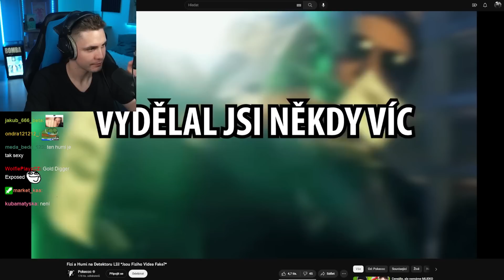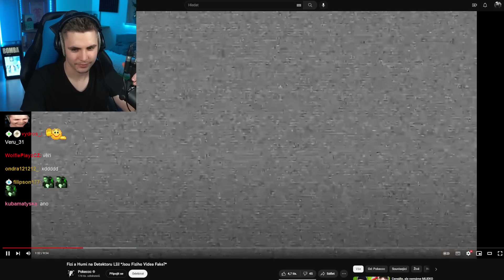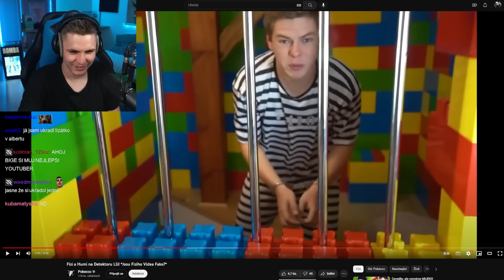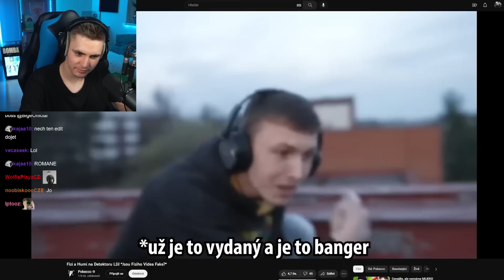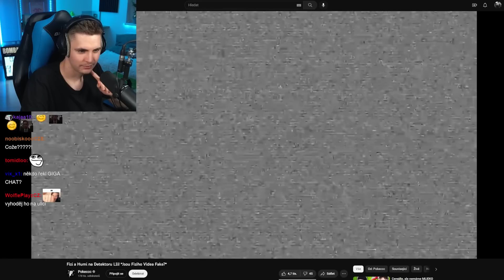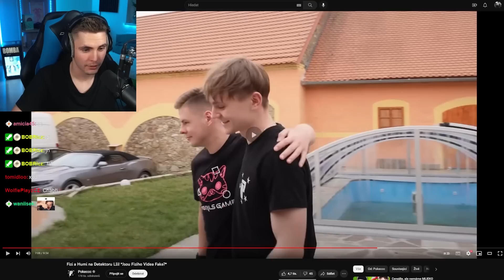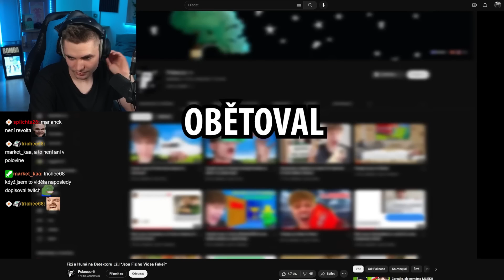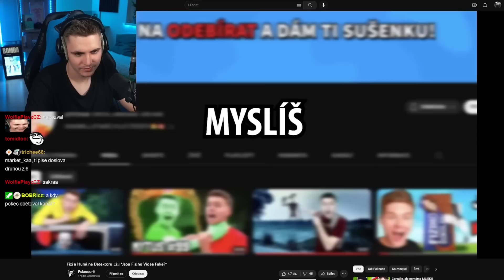Fizi Odhalil Pravdu o Jeho Videích?